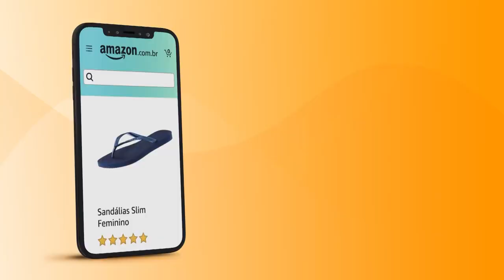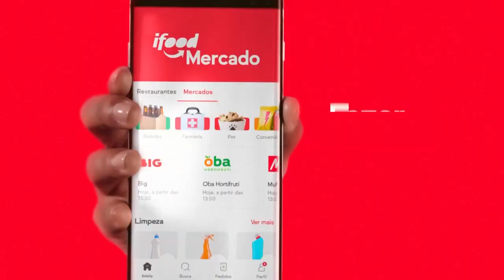No Limite com Paula Amorim e Viegas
NO LIMITE CHEGANDO!